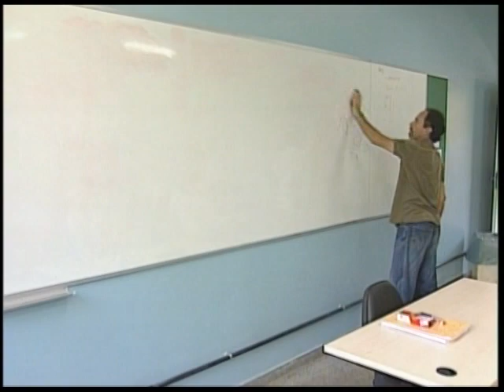Dilma sanciona a lei de criação do Pronatec que vai receber investimentos de R$ 24 bilhões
NBR Notícias - 26.10.11: Para dar oportunidade para que jovens e trabalhadores cheguem mais capacitados ao mercado de trabalho, a presidenta Dilma Rousseff sancionou em Brasília, a Lei que cria o Programa Nacional de Acesso ao Ensino Técnico e ao Emprego, conhecido como Pronatec. O programa quer levar aos municípios a oferta de cursos de educação profissional técnica.